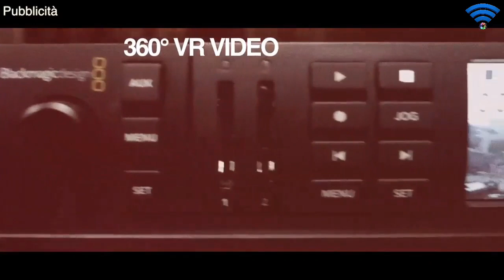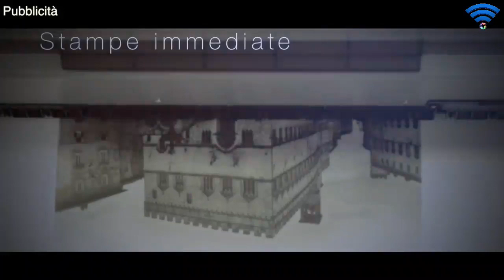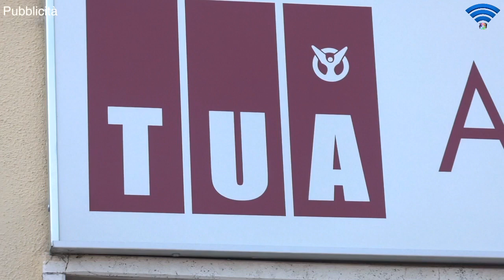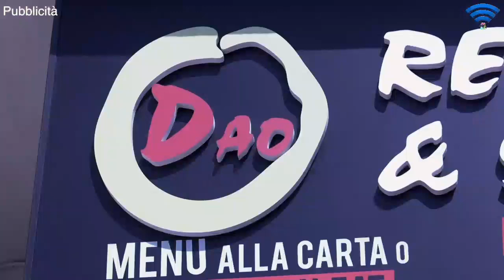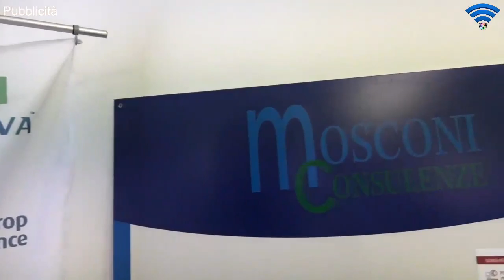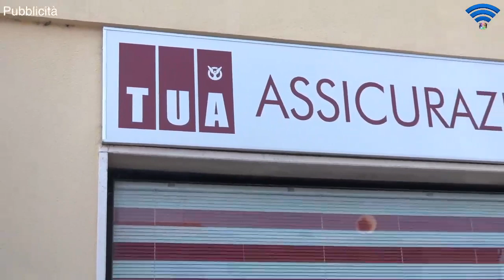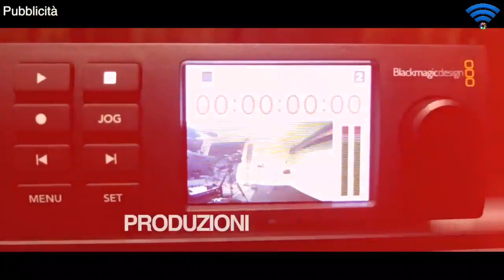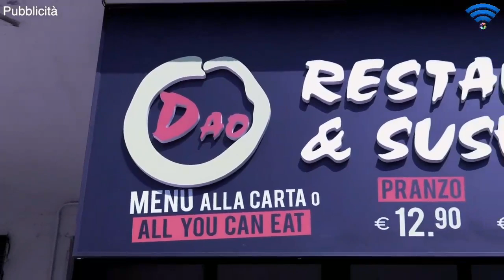Under 16 Ecc. 2018-2019 - Pontevecchio Basket vs. Porto Sant'Elpidio